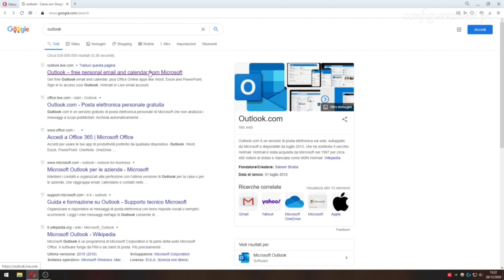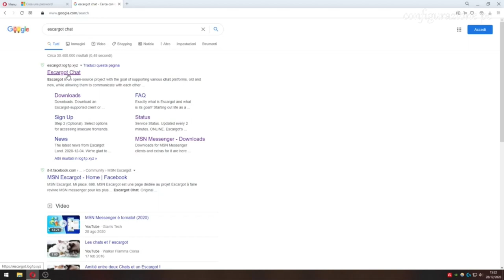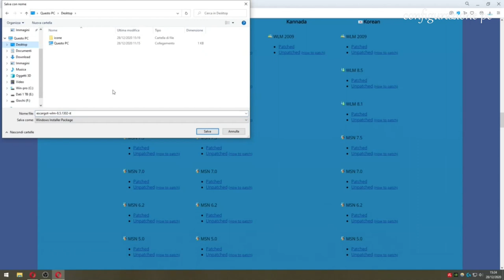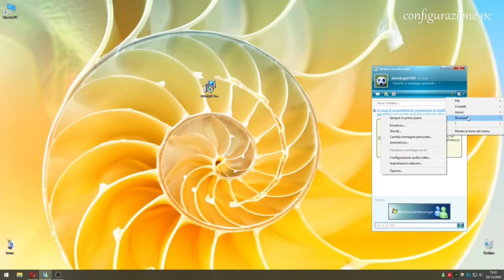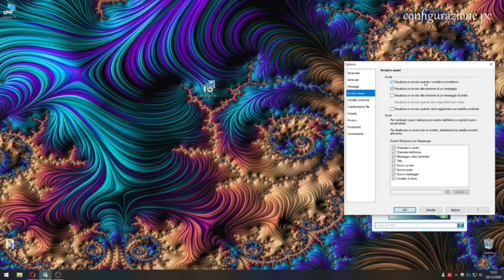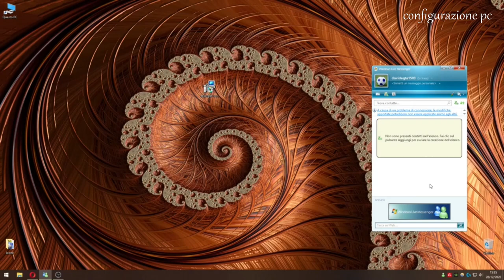Msn Messenger 2021 Configurazione pc escargot chat istruzioni Windows 10 Italiano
libro consigliato :) Steve Jobs di Walter Isaacson
Msn Messenger 2021 escargot chat configurazione pc Windows 10 Italiano
Mail Hotmail (nel caso Microsoft avesse la bellissima idea di ripristinare questo servizio, sarebbe un miracolo, ce l'avrete già)